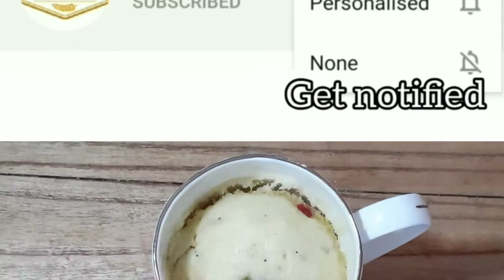How to make easy and tasty mug cake only in 2 min / no egg/ no condensed milk/ way to cook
Ingredients

maida(4tsp)
powdered sugar (3tsp)
baking soda (1pinch)
baking powder (2pinches)
ghee or butter(½tsp)
milk
tutti frutti(½tsp)